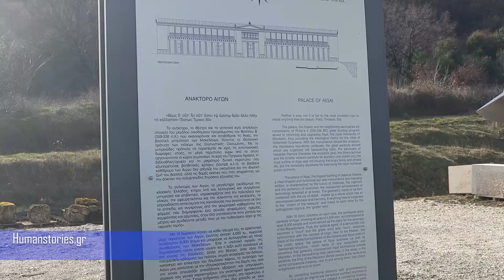Ανάκτορο Αιγών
Το Ανάκτορο των Αιγών, το οποίο εγκαινιάστηκε πρόσφατα, Χτίστηκε στα χρόνια του Φιλίππου του Δεύτερου.  Του πατέρα του Μεγάλου Αλεξάνδρου.  Το ανάκτορο των Αιγών, αποτελεί το μεγαλύτερο κτήριο της Κλασσικής Ελλάδας.  Ήταν τριπλάσιο από τον Παρθενώνα και μπορούσε κάποιος να το δει από ολόκληρη την λεκάνη της Μακεδονίας. Ήταν ένα διώροφο κτίριο, το οποίο έκτισε κατά πάσα πιθανότητα, ο αρχιτέκτονας Πύθεος.
Στην θέση οπού χτίστηκε, μπορούσε ο Φίλιππος να εποπτεύσει ολόκληρη την λεκάνη της Μακεδονίας, μέχρι την Θάλασσα, ενώ όταν ο καιρός το επιτρέπει, φαίνεται μέχρι και το Άγιον Όρος.
Στο περιστύλιο, στο οποίο μπορούσαν να χωρέσουν 3.5000 στρατιώτες, μεταφέρθηκε επάνω σε ασπίδες ο Μέγας Αλέξανδρος, μετά την δολοφονία του πατέρα του Φιλίππου και ανακηρύχθηκε Βασιλιάς.  Ο Φίλλιπος, δολοφονήθηκε  από τον Παυσανία στο θέατρο που βρίσκεται λίγα μέτρα πιο κάτω από το Ανάκτορο των Αιγών.  Ο Παυσανίας, ήταν ο επικεφαλής της προσωπικής φρουράς του Φιλίππου, ο οποίος συνελήφθη από τους αξιωματικούς του Φιλίππου Περδίκκα και Λεονάτο, διακόσια περίπου μέτρα μακριά από το θέατρο καθώς προσπαθούσε να ξεφύγει.  Θανατώθηκε άμεσα και στην συνέχεια των κρέμασαν στην πλατεία της Πέλλας.